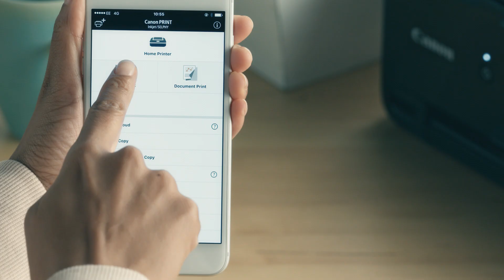Canon PIXMA TS Series: How to print wirelessly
How to print wirelessly:

1. Open Canon App
2. Hit photo print
3. Choose album
4. Select picture
5. Hit print